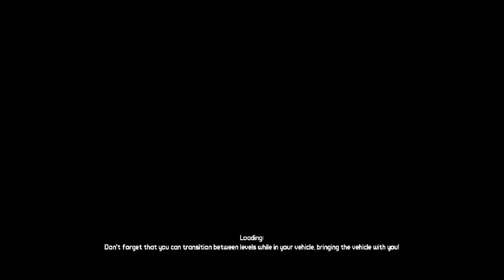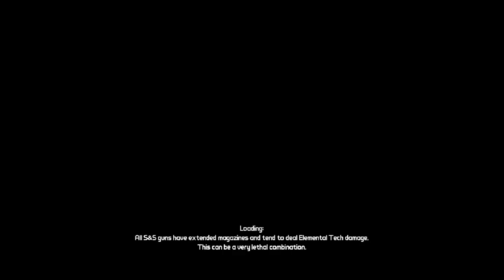Borderlands Co-op | Session #2